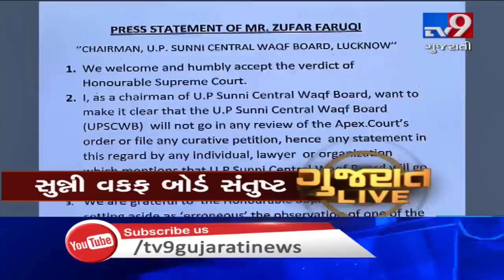TV9 Headlines @ 7 PM: 9/11/2019| TV9GujaratiNews